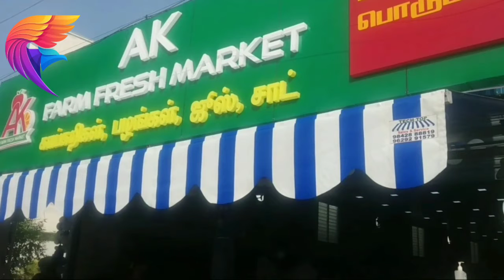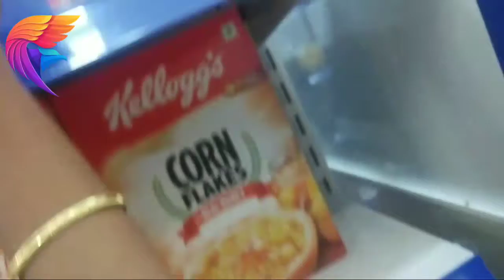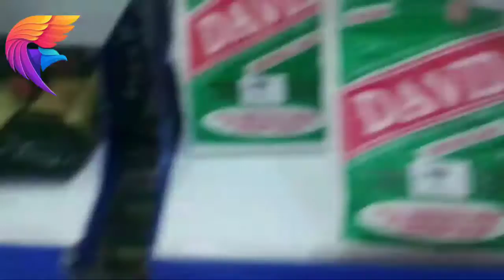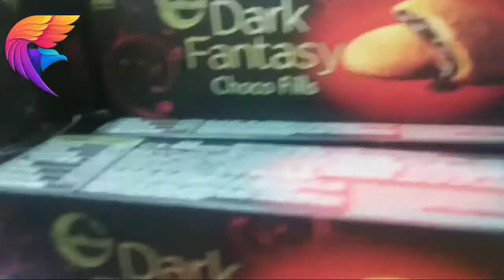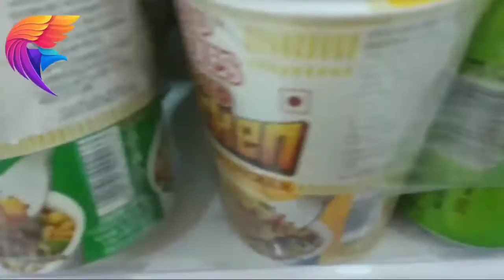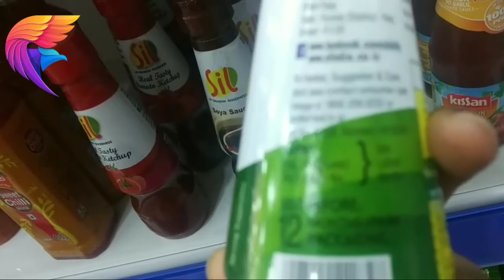AK farm fresh super market Madurai narimedu shopping vlog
AK Farm Fresh
saravana hospital opposite
Narimedu
Madurai 2

super market shopping vlog
also the location is given in top